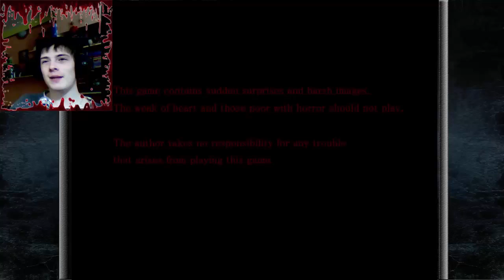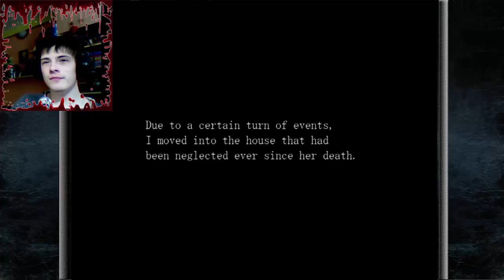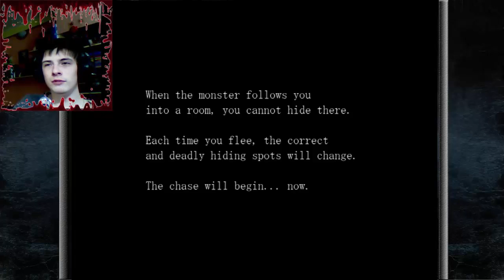Paranoiac [#1] FaceCam | PC Gameplay česky | HD/720p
Po delší době tu máme další 2D anime hororovou puzzle adventuru. Nyní i s webkamerou takže uvidíte moje reakce !
Hru si můžete zdarma stáhnout a zahrát
Skype : Bukk_Vetrik_Official Channel